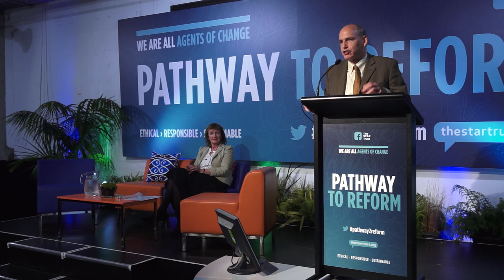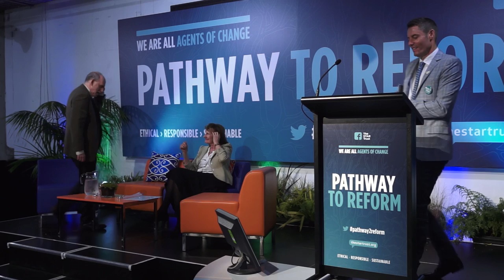'PATHWAY TO REFORM' - Ethan Nadelmann - New Psycoactive Substances - a US Perspective